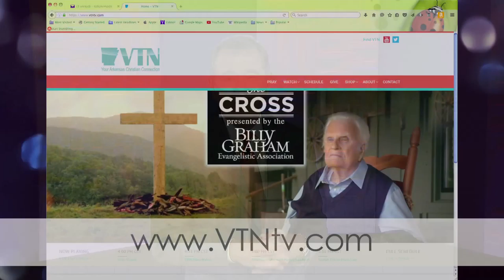Happy Caldwell 3/12/17: The Way of Faith Part 2